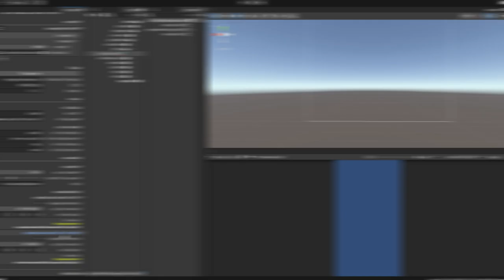Gamegaard - DemoReel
Descubra mais sobre meu trabalho